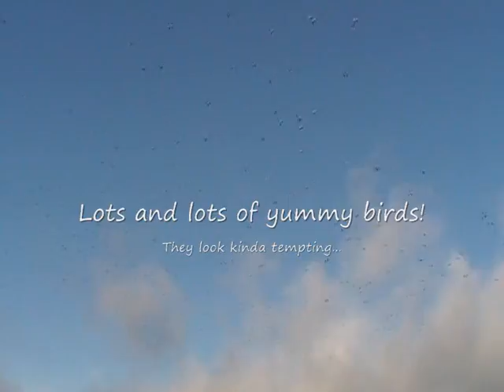Maya on her daily walk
An early morning walk, nothing really happening - Maya is just enjoying her walk off the leash... Maya is a flat coated retriever, 7 months old.